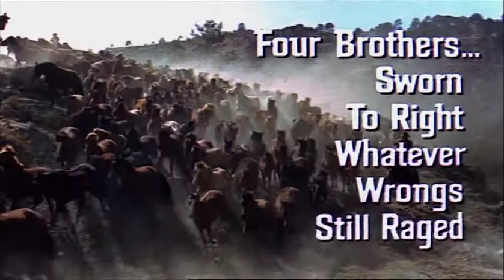John Wayne The Sons Of Katie Elder (1965) Official Trailer